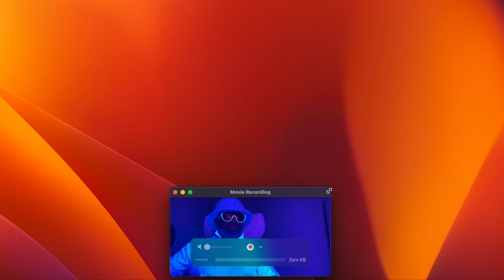Kendra G gets salty when guest mentions Jennifer Lopez's (JLo) age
@KendraGMedia  built for the delusional, lonely, middle aged, lonely, lonely, lame ass women of the world.  These ladies are begging for a man.  I am giving a reaction to this BS.  Kendra gets mad when a man mention that J Lo is old.